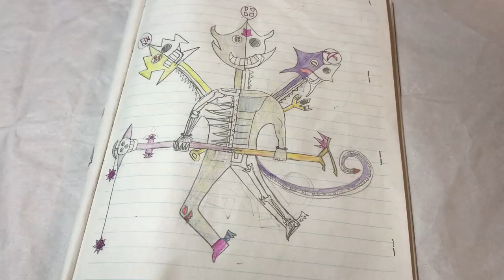DRAWING with my kids - HALF-DEAD DEMON LORD [FULL VERSION] No.27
How I turned my son's doodle into boss-like badass character that looks like it's straight out of a Japanese RPG or anime!
This time, my son Ryunosuke is the star of this video. Hope you'll enjoy it!